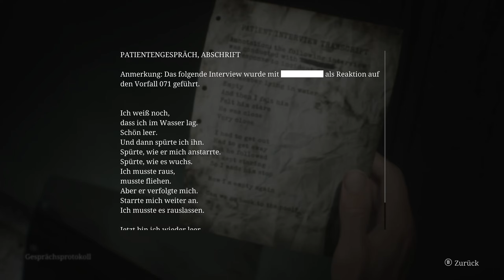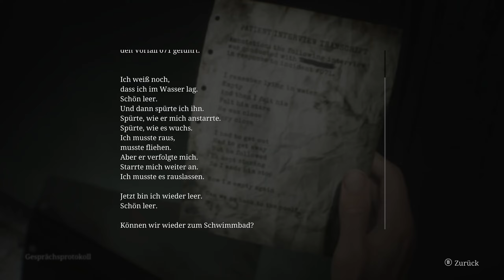Hals- und Beinbruch beim erkunden! ❖ SILENT HILL 2 Remake E08 [Let's Play Deutsch]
Let's Play SILENT HILL 2 Remake German [Horror], Kommentiert von HelyaLP|SILENT HILL 2 Gameplay German, SILENT HILL 2 deutsch/ SILENTHILL2 SILENTHILL2Remake # HelyaLP
Moin meine Kampfkumpelzwerge und willkommen zu  "SILENT HILL 2".

Titel: SILENT HILL 2
Genre: Action, Abenteuer
Entwickler: Bloober Team SA
Publisher: KONAMI
Franchise: Silent Hill
Veröffentlichung: 8. Okt. 2024

❖Hier geht es zu der SILENT HILL 2 Playliste❖